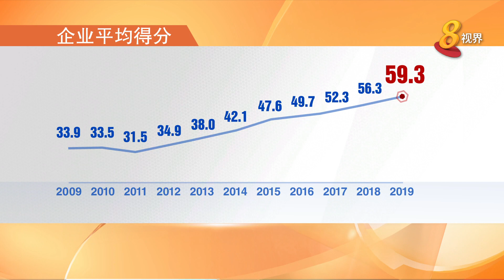新电信五年蝉联新加坡治理与透明度排名普通组榜首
新加坡董事协会、新加坡国立大学商学院与澳大利亚会计师公会联手对578家本地上市公司以及46个房地产投资信托和商用信托进行调查后，得出这个结论。